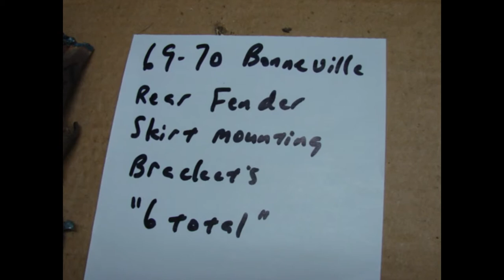1969 1970 PONTIAC BONNEVILLE REAR FENDER SKIRT MOUNTING BRACKETS